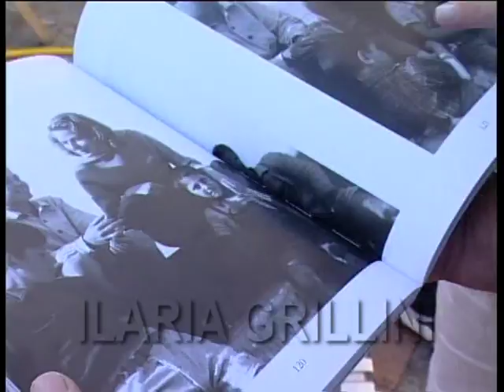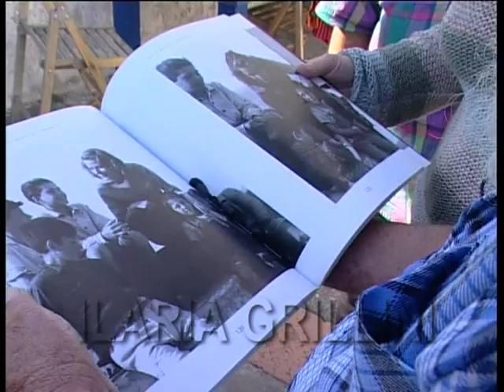mario cusolito servizio di ilaria grillini rai 1 la vita in diretta